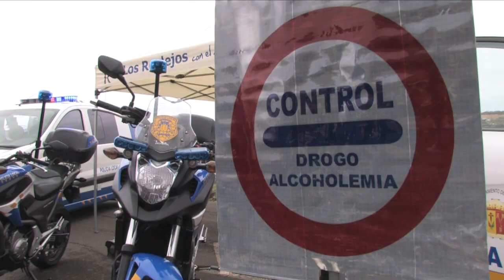Jornadas de Seguridad y Emergencia 2016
Los Realejos organiza un año más estas jornadas de concienciación y de exhibición de los medios para actuar ante accidentes o catástrofes naturales.